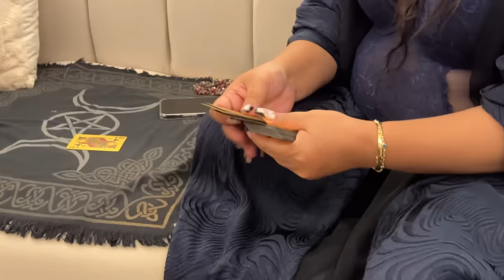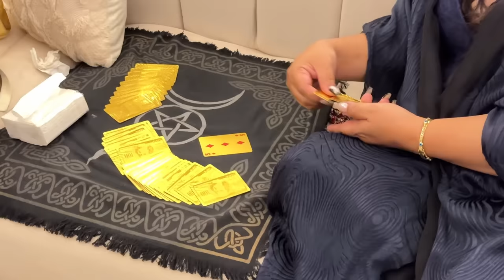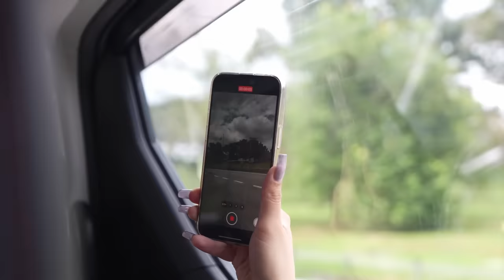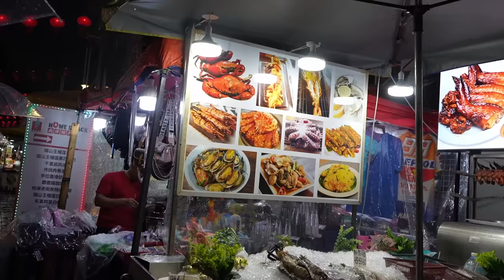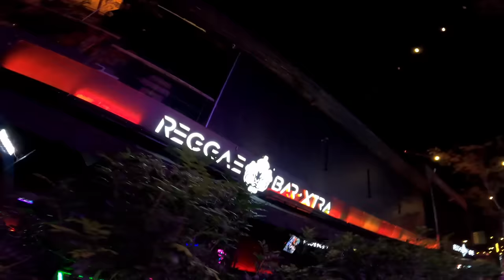ToRo Family S2 EP3 'Guidance'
mommytonifowlerofficial

tonifowlerpo